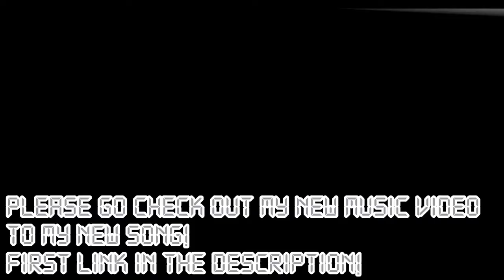Queen Bri - Bad Remix - Stiletto Freestyle - Wale & Rihanna - REACTION